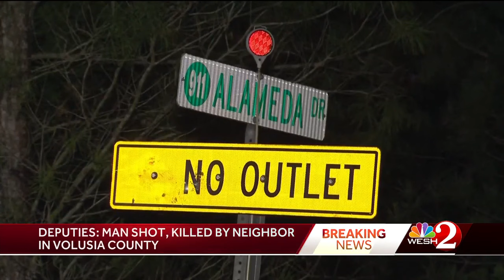Deputies identify 78-year-old man accused of killing neighbor in Volusia County